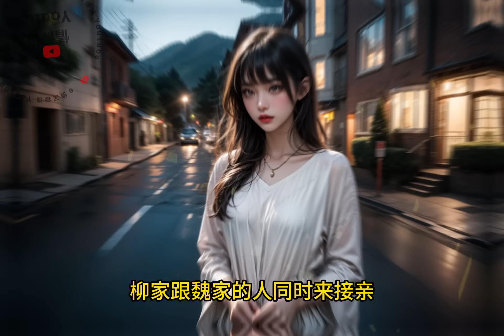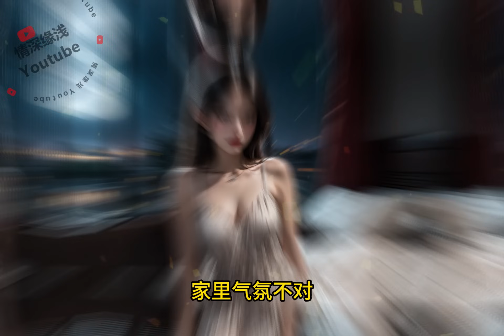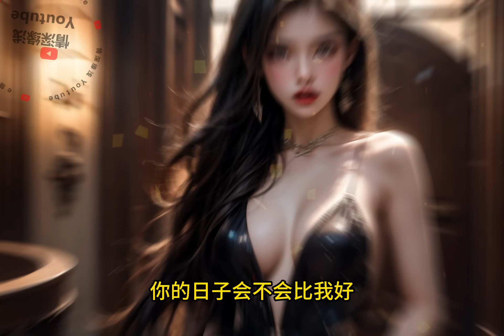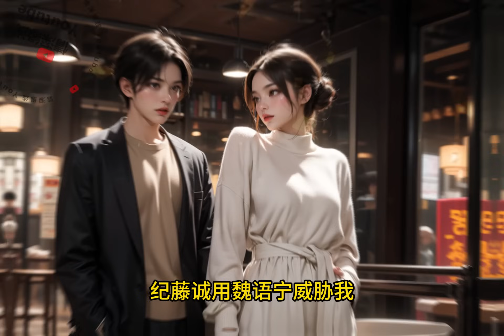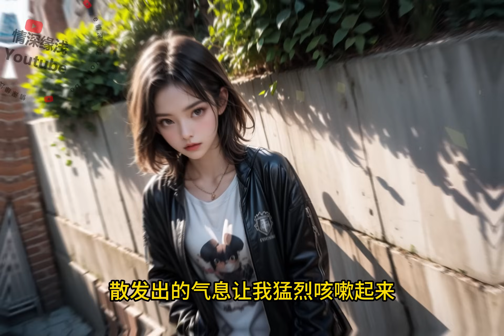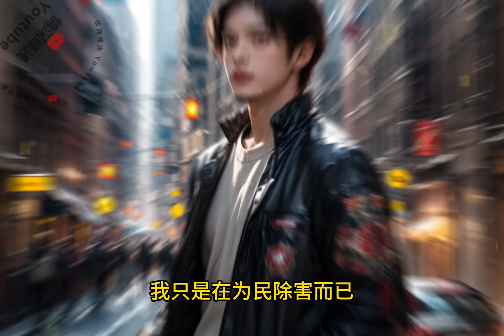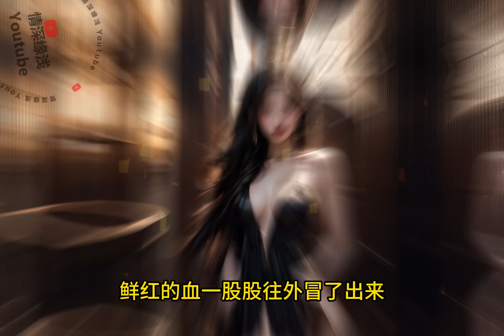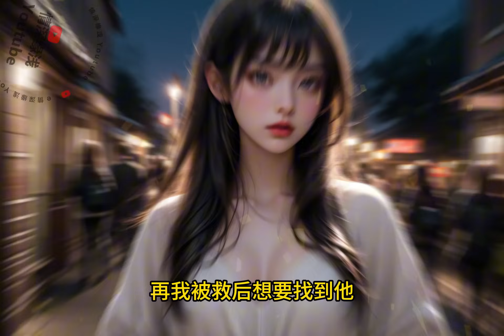我重生在首富千金上门这天，弟弟却抢先要入赘吃软饭，我笑着把老婆送给了弟弟。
我重生了，重生在首富千金柳如烟上门要我入赘这天。
而我要做的第一件事就把老婆送给了弟弟。
弟弟却抢先一步搂着柳如烟的腰，得意宣布，这次吃软饭的是他。
我突然笑了，他不会知道，柳如烟根本不是富婆，而是折辱男人的皮条客。

时间轴
00:00 简介
00:19 正文开始
27:28 番外